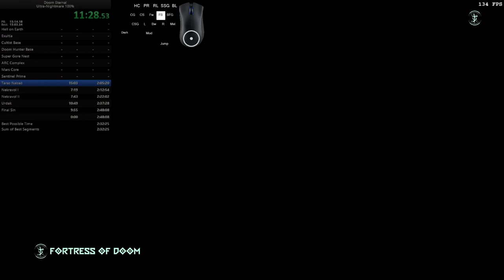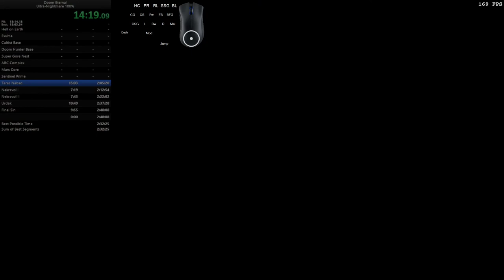9 - Taras Nabad (Nightmare, 100%) in 14:19